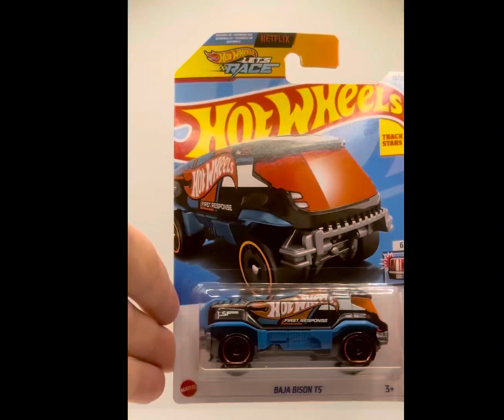Hot Wheels 2024 - BAJA BISON 75 - 58/250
DEBUT SERIES
HW Green Speed
PRODUCED
2023 – Present
DESIGNER
Sonny Fisher
NUMBER
HKG44

Baja Bison T5 is a depiction of an all-electric Group T5 prototype rally raid truck

From the back of the 2023 card:

Born: 2022, El Segundo, California
Designer: Hot Wheels®
Look beyond the competition in this T5 EV rally truck featuring a water-cooled battery system, high ground clearance, and a large windshield for dynamic visibility.